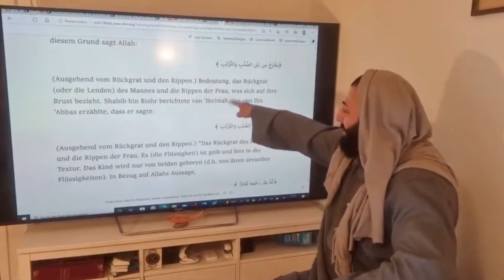WIR FINDEN DEN GENERATOR! Usta zockt Outlast St.2 - Pt.2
Lasst einen Daumen noch oben da, falls es euch gefallen hat & falls nicht lasst es uns wissen, warum nicht.

Ihr könnt uns gerne auf INSTAGRAM folgen, damit ihr immer auf dem neusten Stand seid

Um uns kostenpflichtig zu unerstützen, könnt ihr hier gerne Mitglied werde, damit ihr auch die EXKLUSIVEN Vorteile nicht verpasst!

Unsere Videos sind nichts als Humor und sollten auch so wahrgenommen werden! NIchts, von dem gesprochenen hier, ist ernstzunehmend und soll niemanden direkt angreifen. Es wird hier über alles und jeden gelacht. Mehr auch nicht.
Eyvallah Moruks!